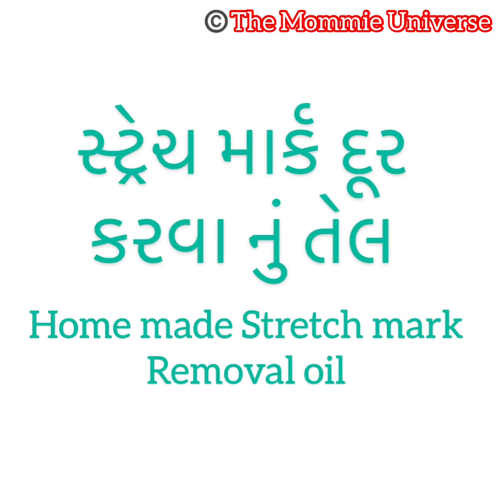Home Made Stretch mark removal Oil Gujarati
Stretch marks develop in nine out of ten pregnancies, usually in the sixth or seventh month. These pinkish streaks around stomachs, breasts, or hips happen when collagen and elastin (the fibers that keep your skin taut) stretch and snap during pregnancy due to the pressure of rapid weight gain.

Here in this video I will show how to make stretch mark removal oil with only two ingredients at home.